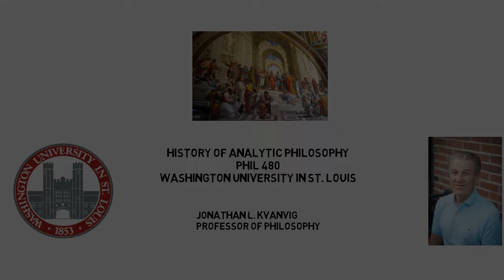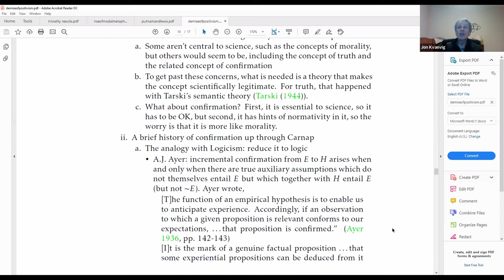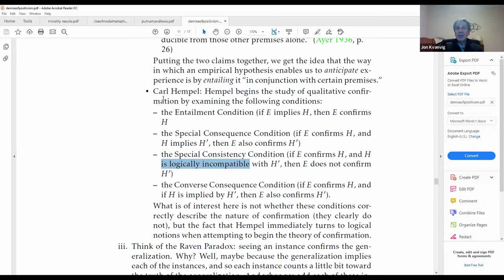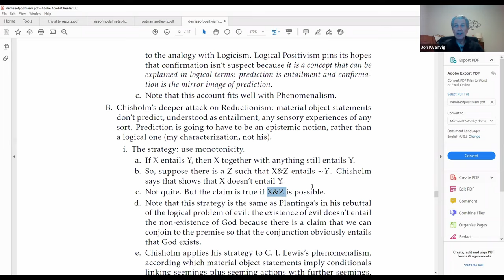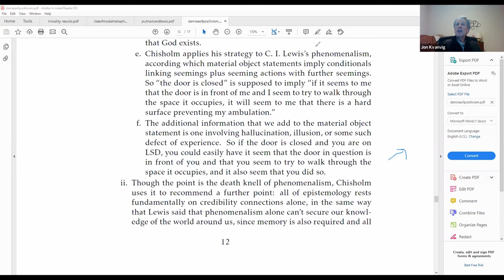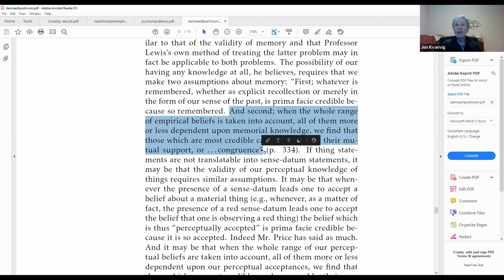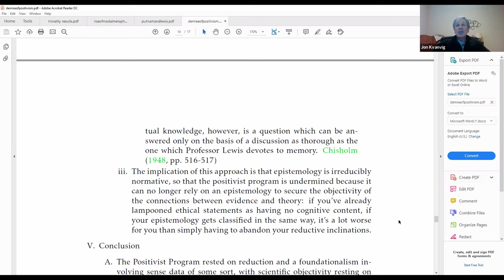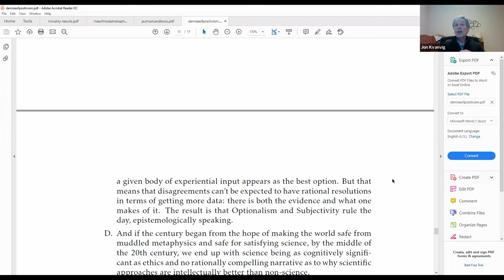Lecture 18: Chisholm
Chisholm on the problem of empiricism.